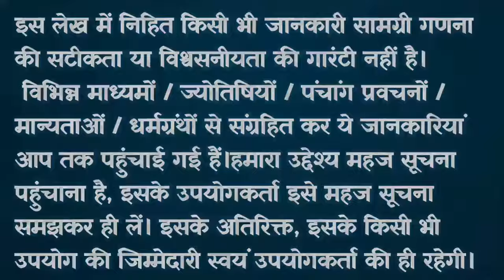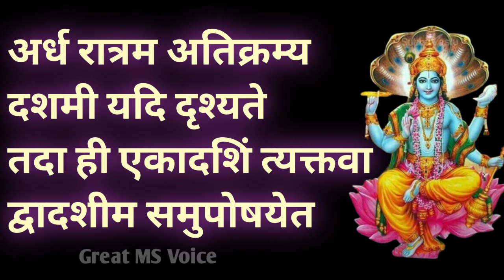Ekadashi kab hai🪔|| Nirjala Ekadashi Kab Hai🪷 | Ekadashi June| निर्जला एकादशी कब है, जून में 2024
Ekadashi kab hai🪔 | Nirjala Ekadashi Kab Hai🪷 | Ekadashi June| निर्जला एकादशी कब हैँ है जून मे 2024